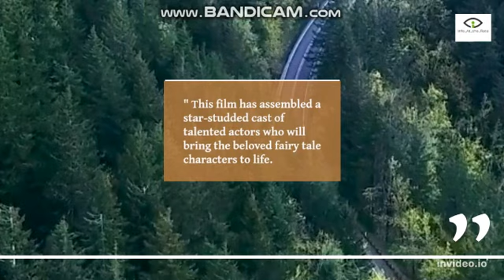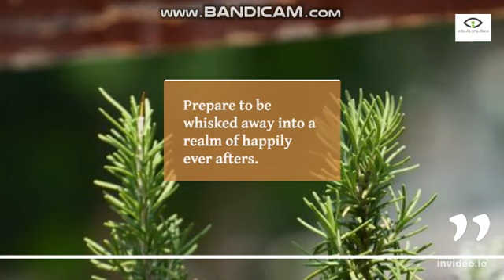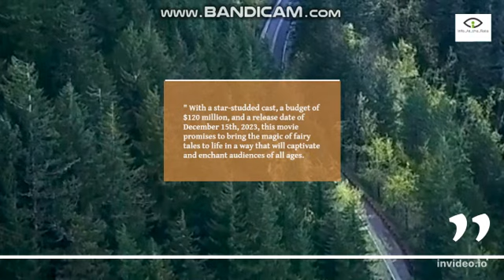Prince Charming - Official Trailer (2023) | First Look & Teaser Release Date and Cast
Prepare for a charming and enchanting fairytale with Prince Charming! We're delighted to unveil the official trailer, along with the first look and teaser release date for this magical and romantic film. Join us as we embark on a journey of love, self-discovery, and happily ever afters!

First Look & Teaser Release Date:
Get ready to be swept off your feet as we provide the first look and teaser of Prince Charming, offering a glimpse into the enchanting world, captivating romance, and delightful characters that await. The excitement builds as the teaser will be unveiled on [Insert teaser release date], sprinkling a touch of magic and romance into your day. Don't miss it!

Cast:
Prince Charming features a talented cast of actors who will bring the beloved characters to life with their charisma and charm. Brace yourself for captivating performances by the following cast members: [List the main cast members and their characters here]. Each actor will embody the grace, wit, and allure of their characters, whisking you away into a world of dreams and romance.

Get ready to believe in the power of true love as you immerse yourself in a tale filled with magic, adventure, and the search for one's happily ever after. Prepare for a heartwarming journey that will leave you with a smile on your face!